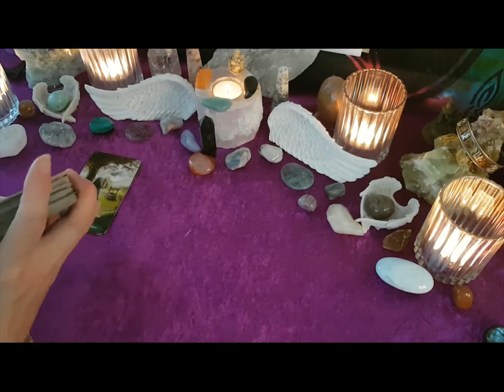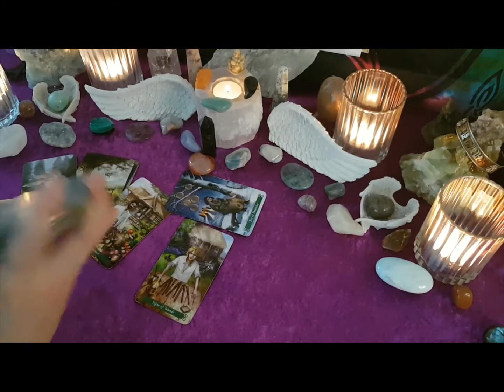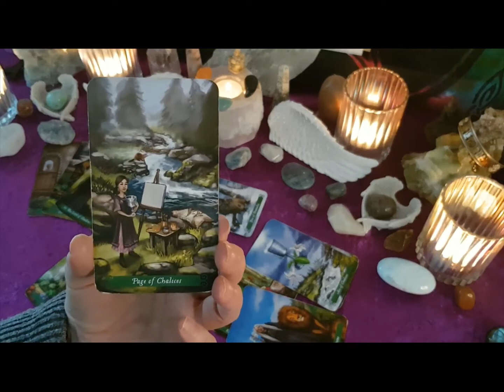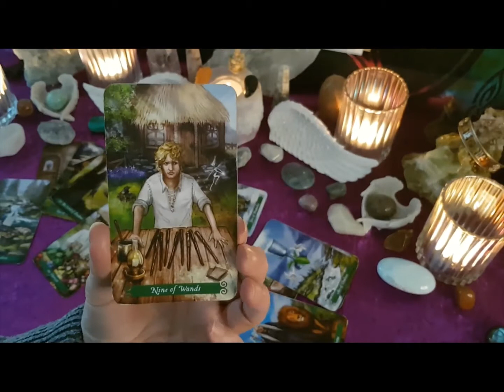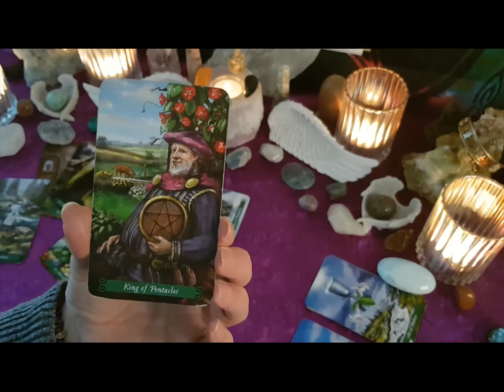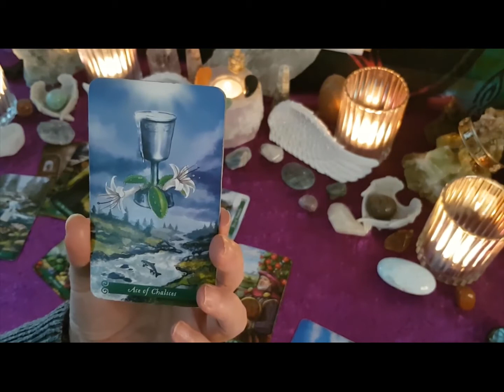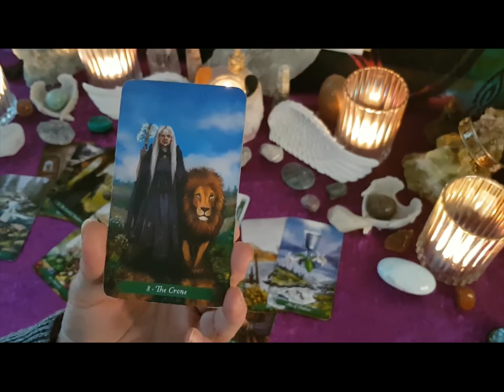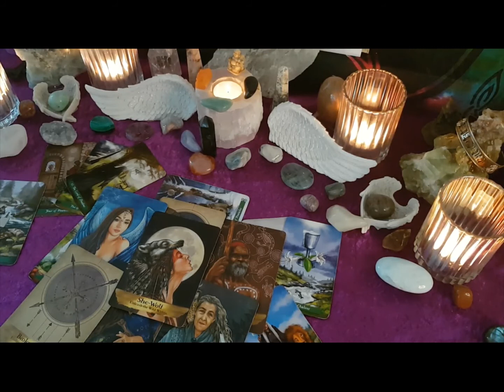Scorpio WTF Tarot Reading 4-10 Oct In shadow to heal, let go of what happened - look after your CUPS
Scorpio WTF Tarot Reading 4-10 Oct In shadow to heal, let go of what happened - look after your CUPS Skip the Shuffle 3:29
Angels and Ancestors welcome you!